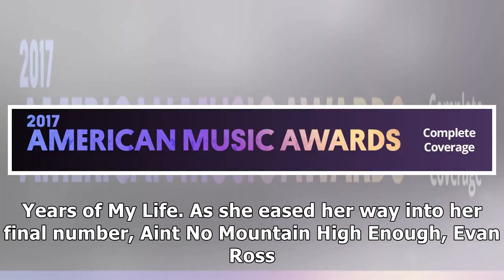Diana ross accepts lifetime achievement award, performs medley of classics at the 2017 amas